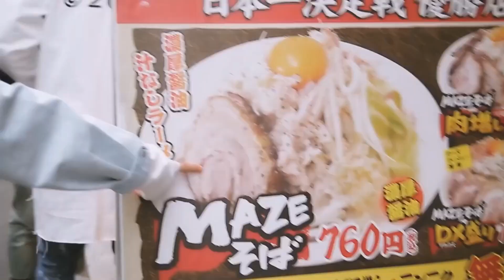IMFACT Music Video Line Compilation (2016-2018) - Lee Sang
Compilation of IMFACT visual Lee Sang Line from their Official Music Video (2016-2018).
*some very minor line were excluded

-For Sangie fan,
-For new IF who still can't decide on bias - check out the other member compilation & GOOD LUCK

stan IMFACT ... stan Talent